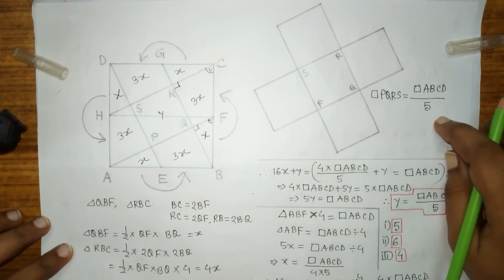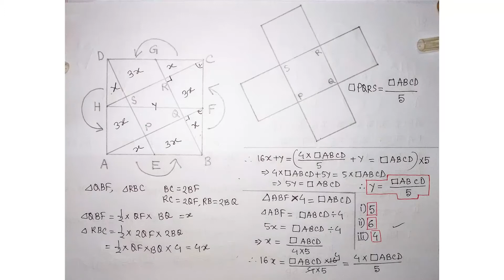(Q.155)Type3||BDMO question solution,Regional,2017||Parallelogram||Junior+Secondary+Higher Secondary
81.
I. In ABCD parallelogram E, F, G and H are the midpoints of AB, BC, CD and DA. Area of ABCD is 25 square unit. Find the area of PQRS?
II. In ABCD parallelogram E, F, G and H are the midpoints of AB, BC, CD and DA. Area of ABCD is 30 square unit. Find the area of PQRS?
III. In ABCD parallelogram E, F, G and H are the midpoints of AB, BC, CD and DA. Area of ABCD is 20 square unit. Find the area of PQRS?

Bangladesh Regional Math Olympiad, 2017
Region: Mymensingh, Dhaka
Category: Junior (from class 6 to 8), Secondary (from class 9 to 10), Higher Secondary (from class 11 to 12)